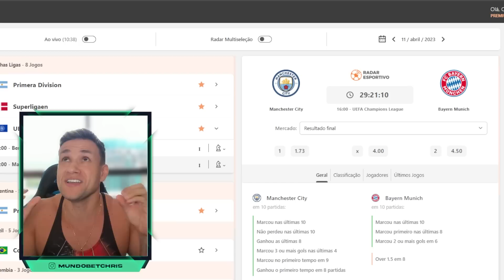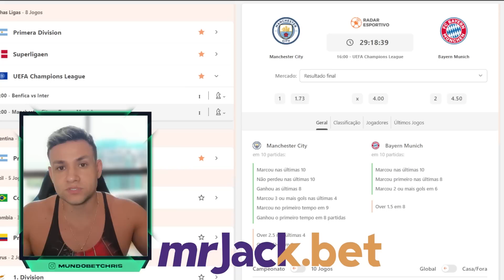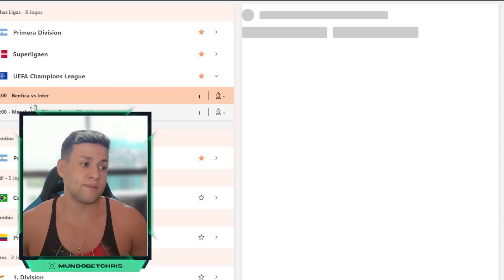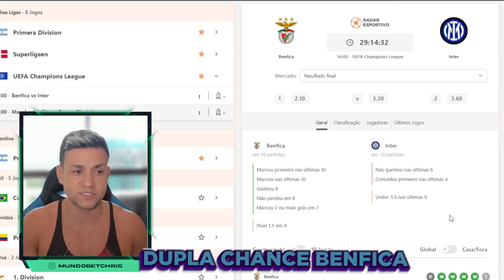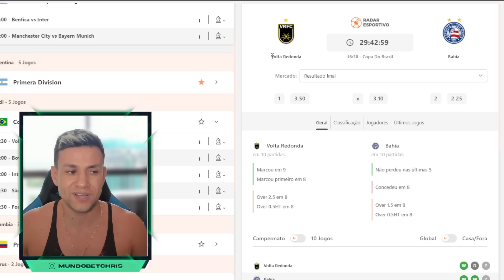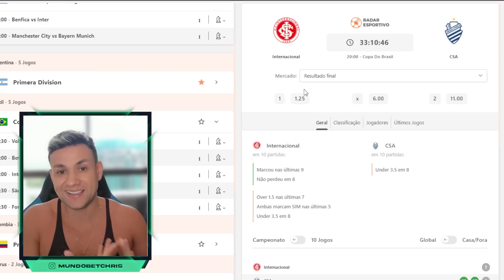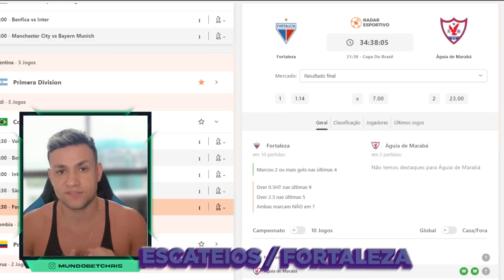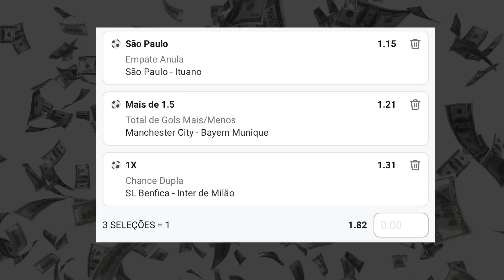PALPITES DE FUTEBOL PARA O DIA 11 04 2023 + BILHETE PRONTO (TERÇOU NO MUNDO BET)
tips
TERÇA 11/04/2023